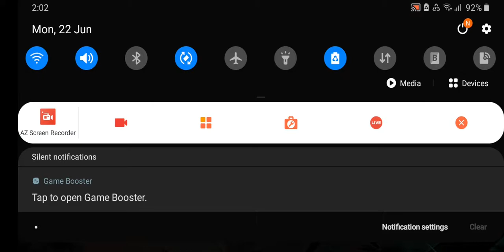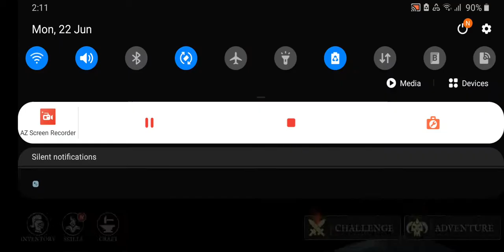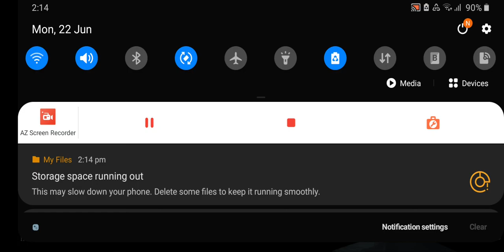I have a really good sword now. Shadow Of Death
Thank you guys so much for watching! I hope you enjoyed it.
REMEMBER: STAY SAFE AND INSIDE!